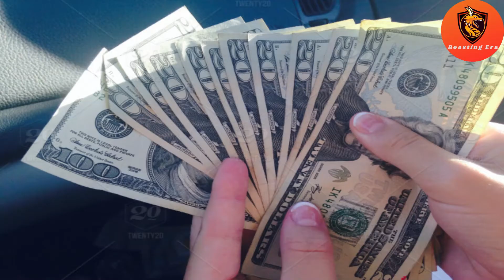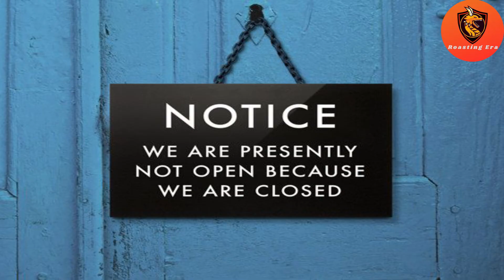Rits Dhawan As Rajkumari | Expose Prank Gone Wrong | Roasting era